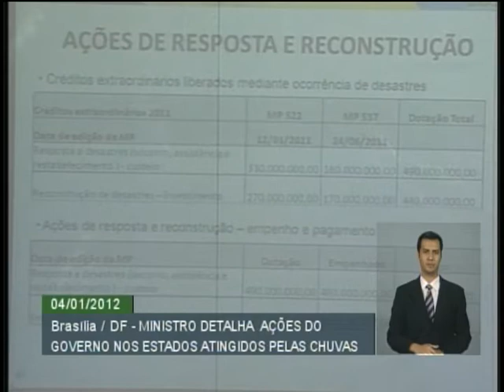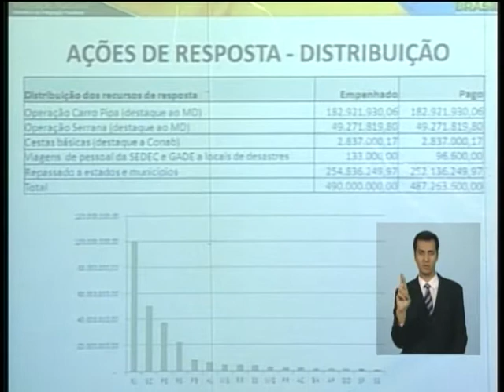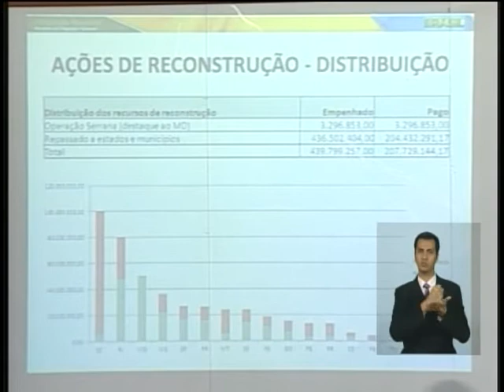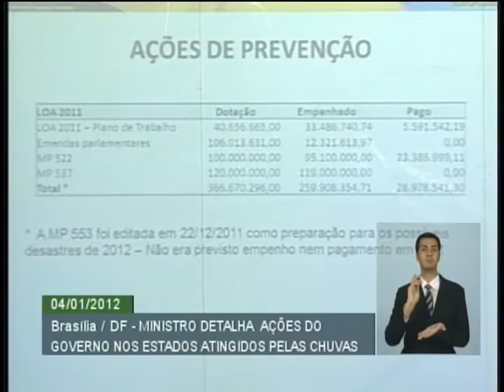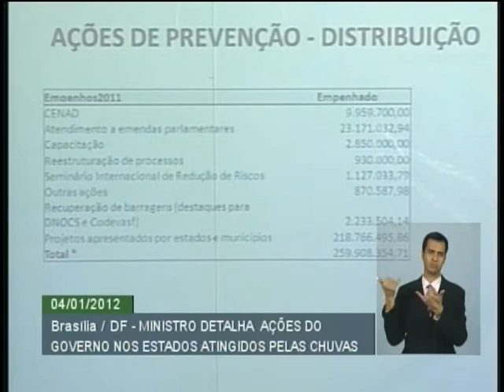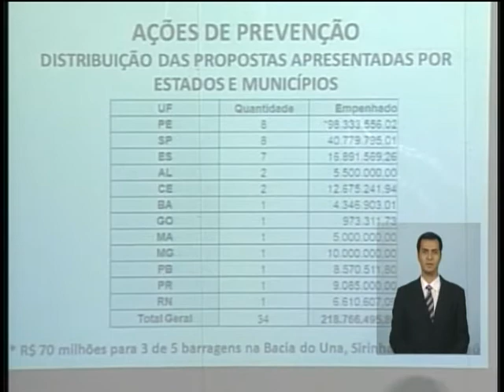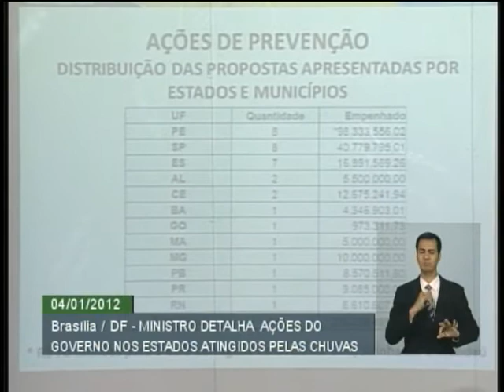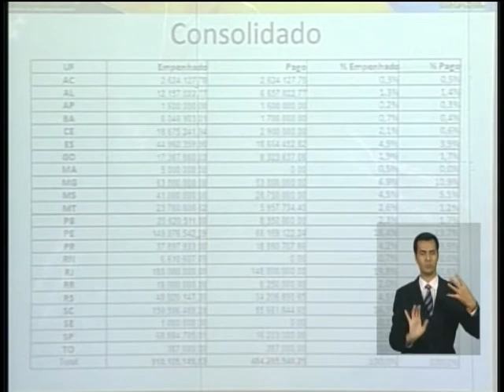Ministro detalha ações do governo nos estados atingidos por fortes chuvas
ATIVIDADES DO GOVERNO: O ministro da Integração Nacional, Fernando Bezerra Coelho, detalhou durante entrevista coletiva em Brasília as ações do governo federal nos estados atingidos pelas fortes chuvas do começo do ano, sobretudo Minas Gerais, Rio de Janeiro e Espírito Santo.